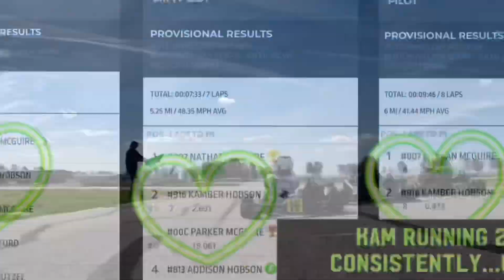CCKRA Round 1 @ Buttonwillow Raceway @hobsonracing2023 Kamber taken out in the main event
CCKRA Central California Kart Racing Association season opener at Buttonwillow Raceway. March 2023. Jr 1 Briggs LO206 Pilot

Kam runs 2nd all weekend and gets taken out in the main.